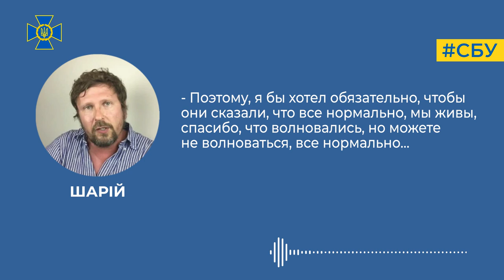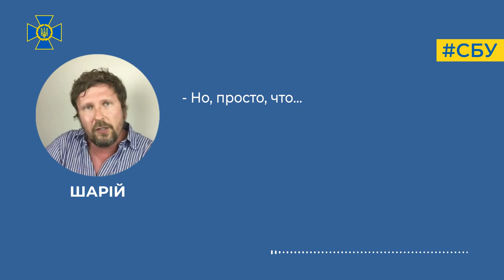СБУ повідомила про нову підозру Шарію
СБУ повідомила про нову підозру Шарію, який допомагав фсб робити постановочні відео з допитів українських полонених

Служба безпеки викрила нові факти інформаційно-підривної діяльності прокремлівського блогера Анатолія Шарія, які він виконував за завданням російських спецслужб.

Встановлено, що пропагандист брав участь у підготовці і поширенні постановочних відеороликів, де рашисти допитують українських полонених.

Зокрема, Шарій особисто підказував фсб як правильно знімати допит і які запитання ставити військовополоненим. А вже після зйомок монтував відео, вирізаючи із нього «невигідні» для рф моменти.

«Змонтовані» сюжети рф потім використовувала для штучної дискредитації військово-політичного керівництва України, у тому числі на міжнародній арені.

За даними слідства, Шарій був залучений до негласної співпраці кадровим співробітником 5-ї служби фсб Косенком М.Ю.

Комунікувати з російськими спецслужбами блогеру допомагав спільник у тимчасово окупованому Севастополі.

Ним виявився ексочільник Головного управління Національної поліції у Вінницькій області Антон Шевцов, який на початку цього року вже отримав підозру у державній зраді.

Задокументовано, що саме від нього Шарій отримав відео з допитів двох полонених військових ЗСУ. Після «монтажу» файлів їх «погодили» з представником спецслужби рф.

Потім Шарій «доповнив» деструктивний сюжет власними коментарями, виклав на своїх інтернет-платформах та відзвітував своїм кураторам, надіславши посилання на публікації.